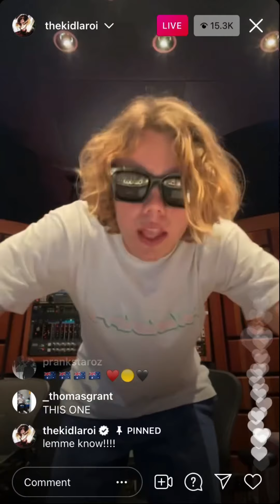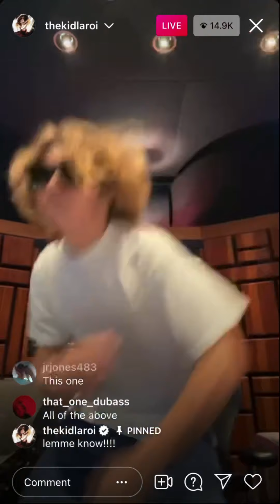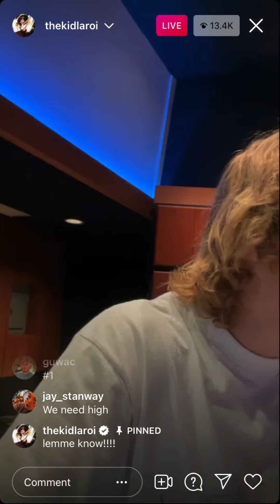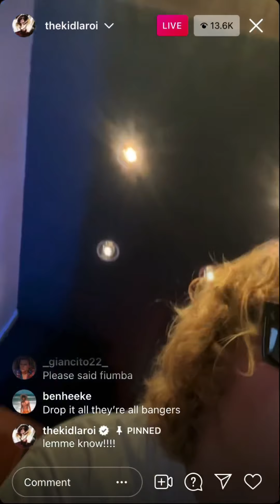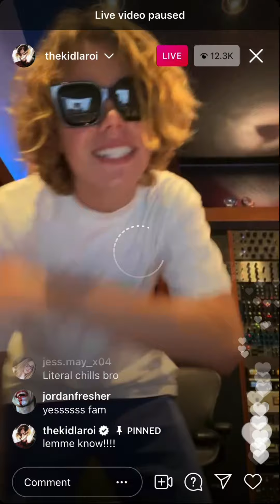THE KID LAROI lets fans decide what song he releases. Instagram Live 7/25/21